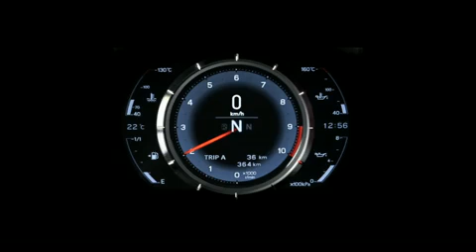Lexus LFA Engine Sounds like Melodies !